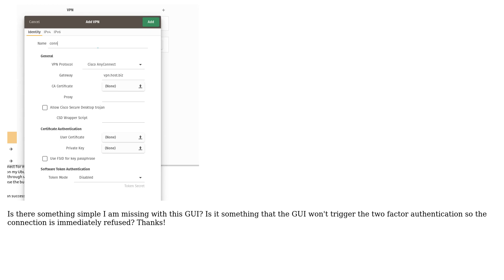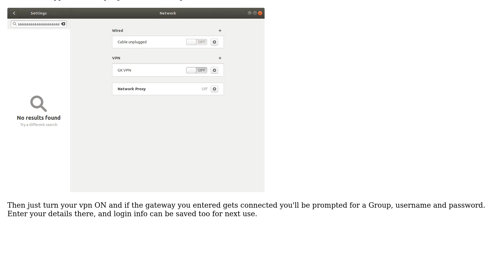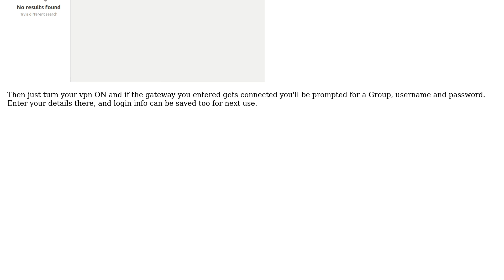Ubuntu: openconnect network-manager gui options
With thanks & praise to God, and with thanks to the many people who have made this project possible! | Content (except music & images) licensed under cc by-sa 3.0 | Music | Images & others | With thanks to user Thomas user Michael user Faisal user anonMCD and the Stack Exchange Network Trademarks are property of their respective owners. You are responsible for your own actions.